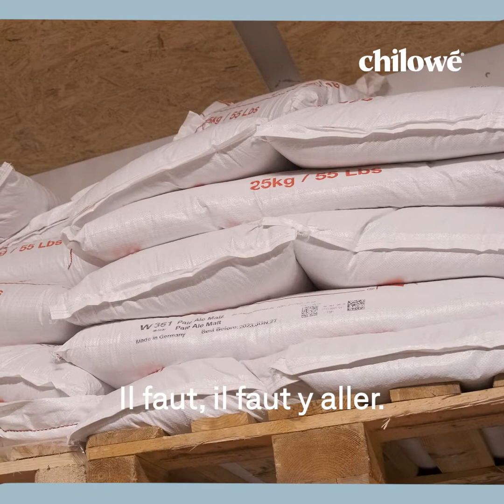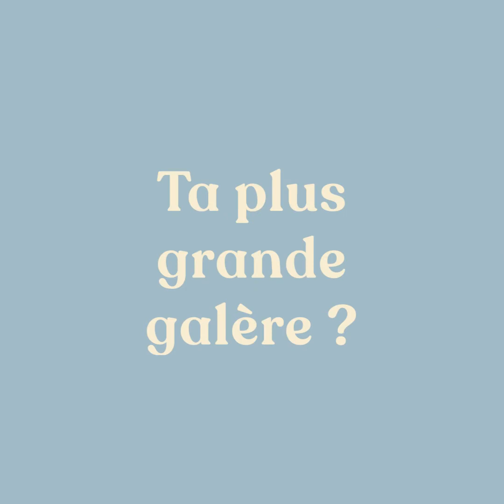Interview Basile | J'ai créé ma micro-brasserie avec mes potes 🍻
Basile Morlet est aujourd'hui brasseur au bord du Lac d'Annecy. Il nous raconte dans cette interview fun et relax sa reconversion et son amour pour la bière !

S’évader du quotidien n’a jamais été aussi simple !